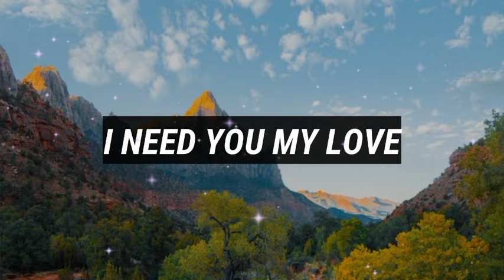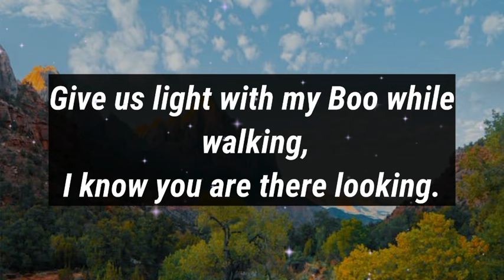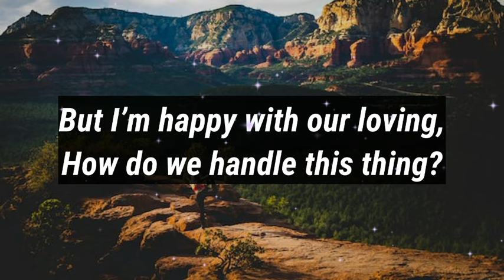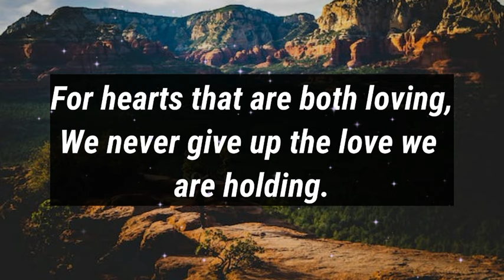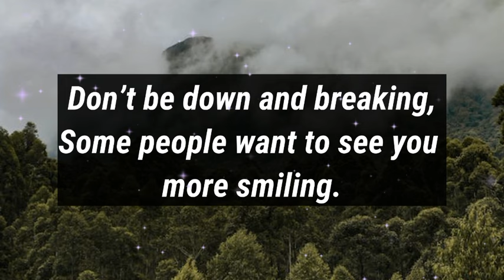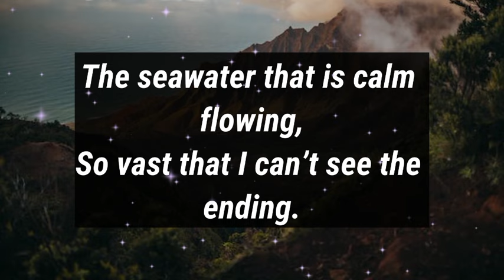Dm to Df 💝 || I HAVE A PASSIONATE QUESTION FOR YOU, LET ME ASK YOU..🩷❤️💋😍💕💌😘🌹🎁🌷🥰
1

my love
dm current energy
divine masculine
dm df
dm message to df today
dm tarot
dm reading
twin flame
twin flames
Karmic
happy twins 11:11
love
Love
love quotes
love poem
love poems
love lines
love feel
true love
poem
poems
love songs
love music
feelings of love
love feelings
Dm to df
dm df
dm
 df dm
aquarius
df
taurus
unique tarot
all i want
aquarius tarot
virgo
twin flame reading today
twin flame